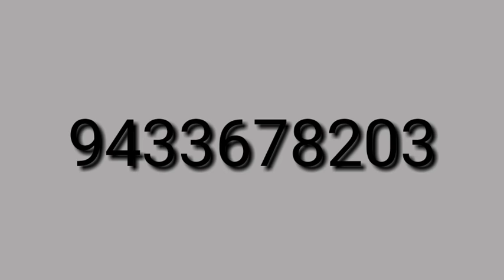Result of my ART school...